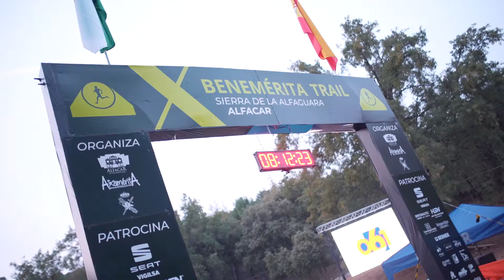HSN en la VI Benemérita Trail (Sierra de Alfaguara) ⛰️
El pasado sábado 2 de octubre se celebró la Benemérita Trail 2021, una carrera benéfica organizada por la Asociación Deportiva Alfamérita y el Ayuntamiento de Alfacar, y que cuenta con el apoyo de la Guardia Civil de Granada.

👉 Más de 1000 participantes se concentraron en una prueba que constaba de varias modalidades: 32 kilómetros para la modalidad Trail y 12 kilómetros para la modalidad Open y Senderismo.

Para esta exigente prueba de montaña, los deportistas necesitaban productos endurance que les asegurasen la mejor hidratación y nutrición. Por esto, el HSNteam estuvo presente en los puntos de avituallamiento para proporcionar la bebida isotónica Evotonic, así como los productos energéticos Evogummy, Evoenergy con cafeína y Energy Bar Flapjack.

🏅 El ganador absoluto del Trail fue Miguel Caballero, atleta del equipo de la Guardia Civil. Mientras que en la categoría femenina, la ganadora fue la granadina y atleta del HSN Team Sofía García.

Nos gustaría agradecer a la organización por el excelente nivel organizativo así como dar la enhorabuena a todos los participantes por dar lo mejor de sí mismos en la prueba 💪